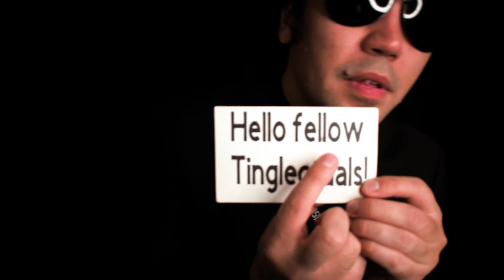I Got Covid - Awareness & My Experience - Professor ASMR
Professor ASMR's Dustin openly talks about his experience with Covid-19 to use our platform for awareness about this disease.  This, of course, is in an ASMR fashion.

( •̀ ω •́ )✧ We are Tinglectuals - intellectuals in search of tingles!

Video Contents:
00:00 - Professor ASMR Jingle
00:07 - My Experience